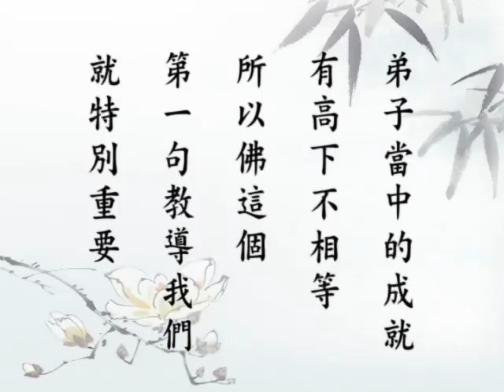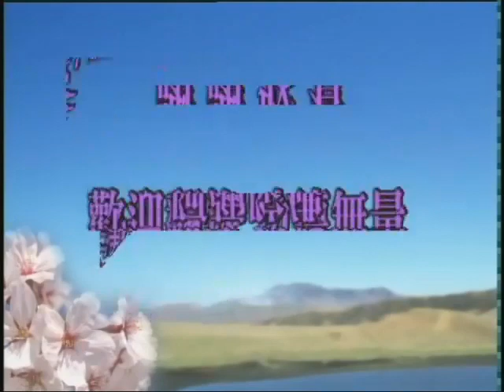淨空老法師:大乘無量壽經（第一零六集） {善護三業*鏈接文稿覩版}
-淨土五經一論--無量壽經---恭錄:一九九八1998大乘無量壽經...
~檔名：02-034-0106，容量：684MB-全188集Full*（全一八八集圓滿）(二零零零年十一月份)
~日期：2000/11/18，（共一八八集）地點講於:新加坡佛教居士林，台灣華藏淨宗弘化網製作

"大乘無量壽經（第一０六集）"--二利行..莊嚴眾行，軌範具足..觀法如化。三昧常寂..